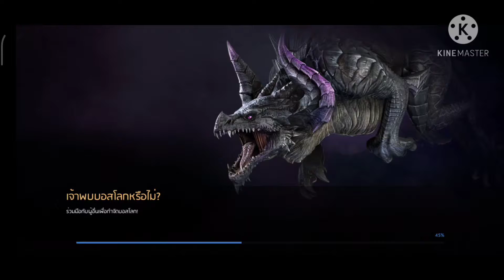Axe ลงวิหารนิรันดร์ #11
และกดSubscribeด้วยนะครับ :)

Donateและสนับสนุนเราได้ที่

{Video Editor}
~Kinemaster
~Imovie
~Filmora